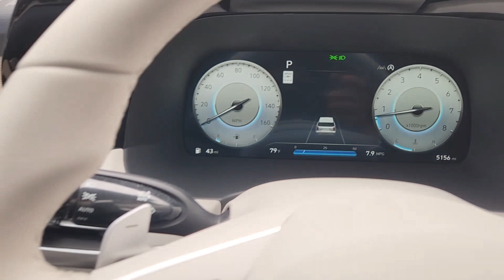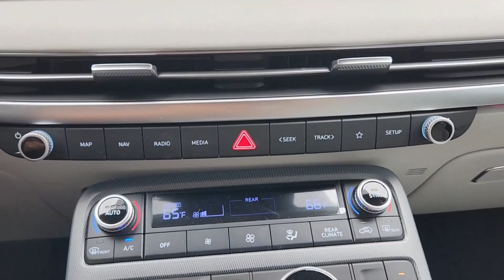2024 Hyundai Palisade Limited TX Houston, Katy, Friendswood, Sugarland, Rosenberg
New 2024 Hyundai Palisade Limited available at Steele South Loop Hyundai located in 8811 Lakes at 610 Dr, Houston, TX, 77054. Servicing the Houston, Katy, Friendswood, Sugarland, Rosenberg area.